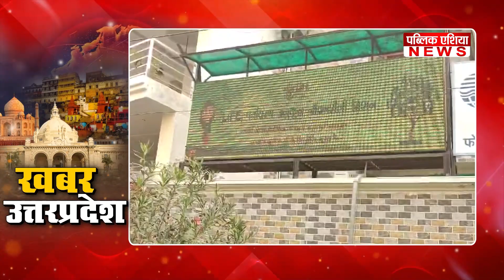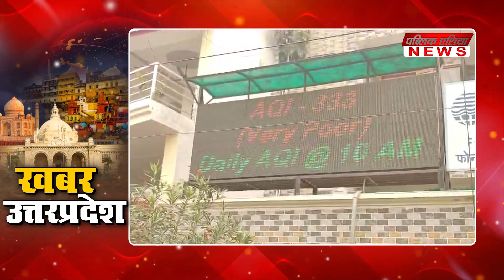Bulandshahr: अफसरों की लापरवाही से खतरनाक स्तर पर पहुंची बुलन्दशहर की हवा। Public Asia News